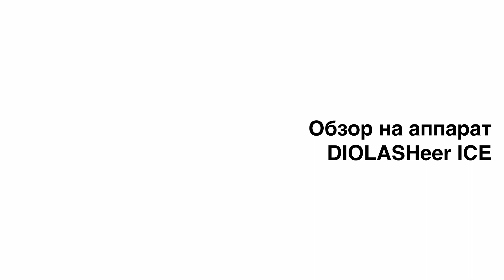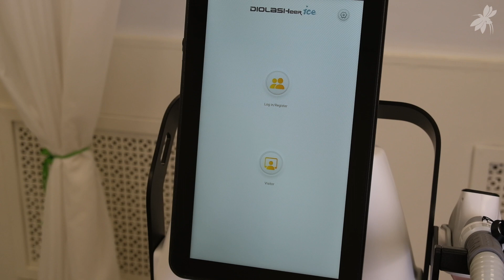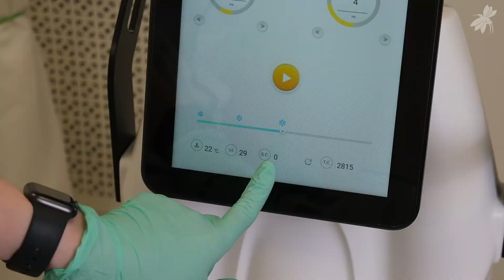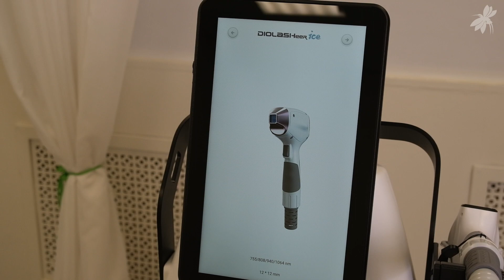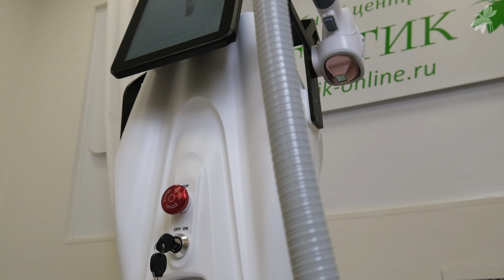DIOLASHeer ICE: обзор аппарата диодной эпиляции. Ресурс: 100 миллионов!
Гибридный диодный лазер с ресурсом 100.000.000! Такой ресурс выстрелов позволит вам активно работать на аппарате в течение многих лет без замены манипулы.

Технические характеристики:
Требования к электросети: 220В, 50Гц
Мощность: 3000 Вт
Мощность ручки: 600-2000 Вт опционально
Длина волны: 808 нм (755 нм + 808 нм + 940 нм + 1064 нм опционально)
Плотность энергии: 1-120 Дж/см2 (отклонение ± 2%)
Диапазон ширины импульса: 1-400 мс
Размер пятна: 12*12 мм
Частота: 1-10 Гц (600-1200 Вт), 1-20 Гц (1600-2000 Вт)
Лимит: 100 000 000 выстрелов

Полный пакет документов на оборудование. Гарантия 1 год. Свой сервисный и учебный центры. Отправка по России разными транспортными компаниями. Возможна покупка в кредит и рассрочку.

Если вам нужна консультация специалиста, свяжитесь с нами любым удобным способом:
- задайте вопрос в комментариях
- позвоните на горячую линию: 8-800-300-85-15